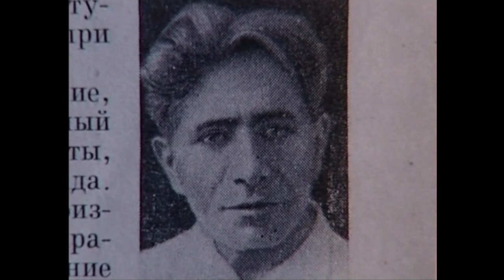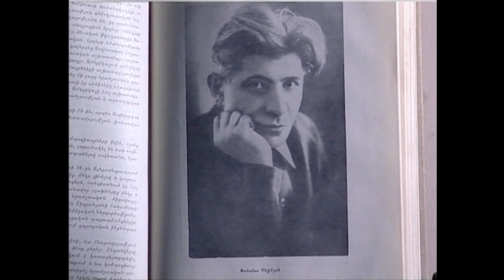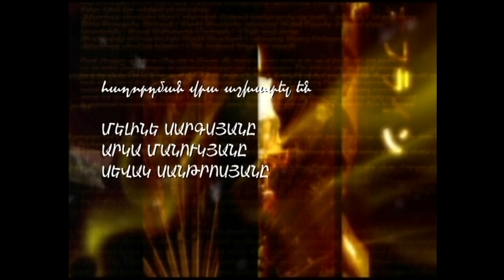ՆԱՄԱԿԱՆԻ N 28